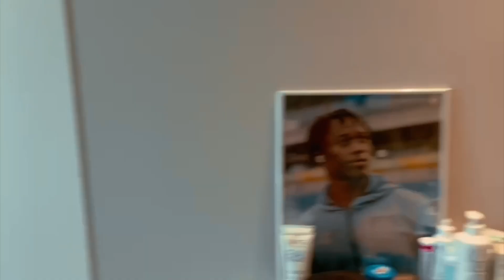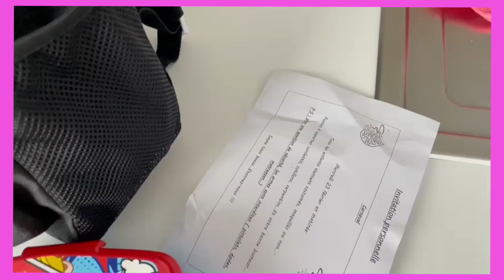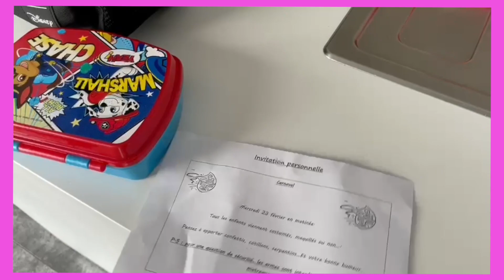Vlog en famille2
Hello mes babes je tenais déjà à vous dire désolé pour le temps que je prend pour mes vidéos , c’est vraiment un hobby donc j’essaie de faire aux mieux pour pouvoir vous donnez du contenu de qualité💕
Merci de continuer à être aussi active , à partager , suivre et commenter les vidéos , pour que je puisse voir vos réactions , je vous laisse  suivre , enjoy u